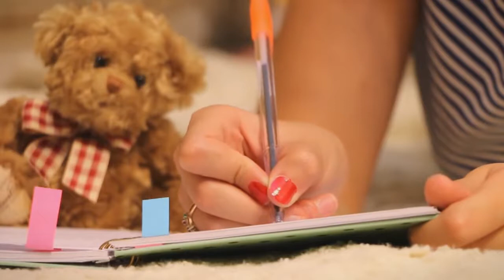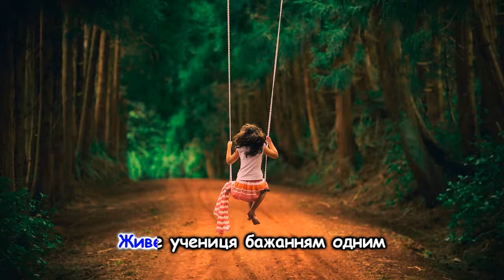Українська дитяча пісня "Оце так учениця" та інші пісні для дітей українською мовою.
Українська дитяча пісня "Оце так учениця" та інші пісні для дітей українською мовою. Ukrainian songs.
Виконав Андрій Уличний
Музика Н.Галабурда
Слова Г.Габріелян
Аранжування Л.Рокецький

Текст пісні:
Є дівчинка
В нашому класі одна,
Па...
Уроків страшенно
Боїться вона.
Па...
Не тільки уроків, -
Хоч вір, а хоч ні,
Жахливі для неї
І двері шкільні!

Приспів:
Оце так учениця (Тричі)
А...

У дівчинки є
Заповітне бажання,
Па...
Уранці із нею воно
Й до смеркання
Па...
Живе учениця
бажанням одним:
Щоб завтрішній день
Був завжди вихідним!